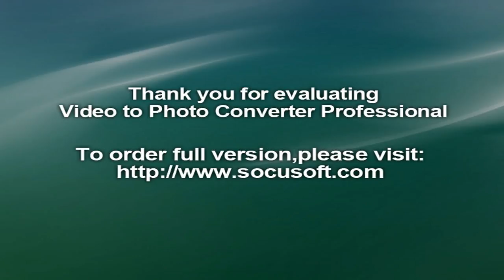First Launch RenaultDuster Car Offers 2018 | Price starts at 7.95 Lakh‎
Renault DUSTER - Renault India
Renault Duster Price in India Duster Colours Images & Reviews ...
Renault Duster Price (Check May Offers) Images Mileage Specs ...
Renault Duster Price in India Images Mileage Features Reviews ...
New Renault Duster 2019 Price in India Launch Date Review Specs
Renault Duster Price in India Specs Review Pics Mileage | geestech